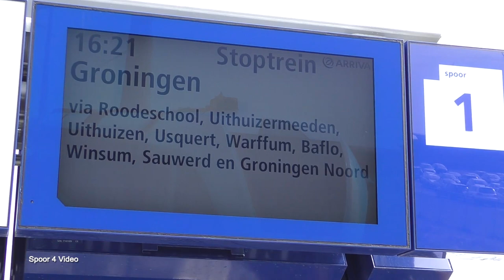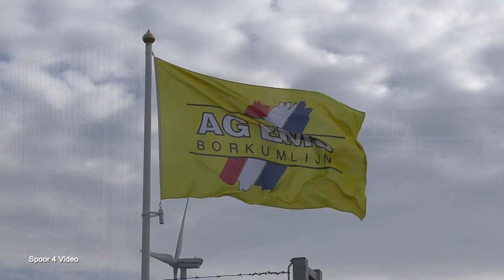Vertrek Arriva GTW 309 van Station Eemshaven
De Stoptrein (37664) naar Groningen via Roodeschool, Uithuizermeeden, Uithuizen, Usquert, Warffum, Baflo, Winsum, Sauwerd en Groningen Noord.

30 maart 2018